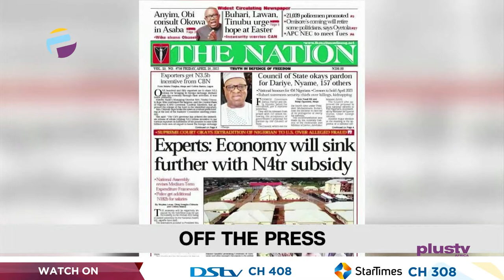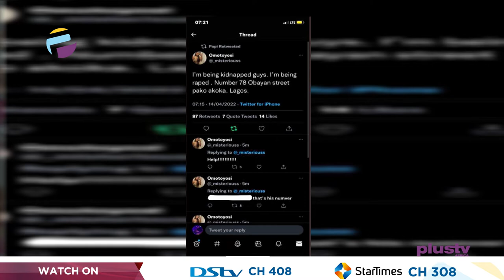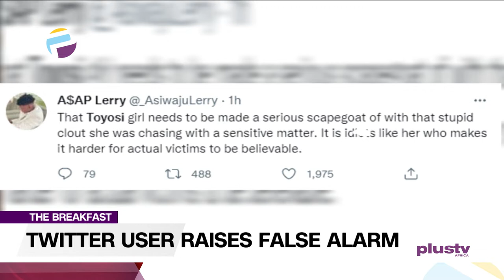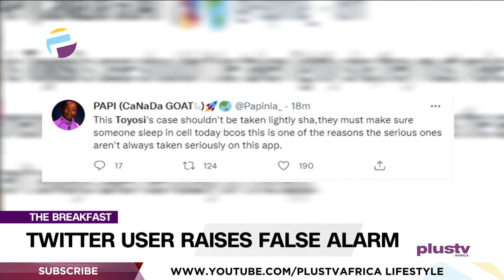Twitter Users Raises False Alarm | THE BREAKFAST